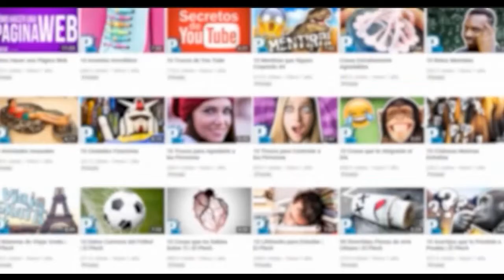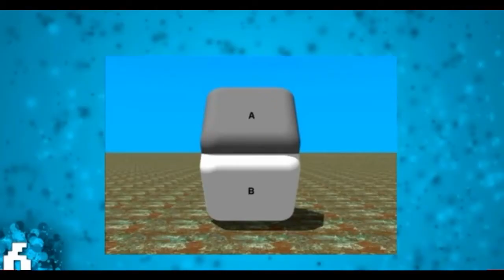esto es un poco de un poco de todo :v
desde hace mucho keria hacer este video